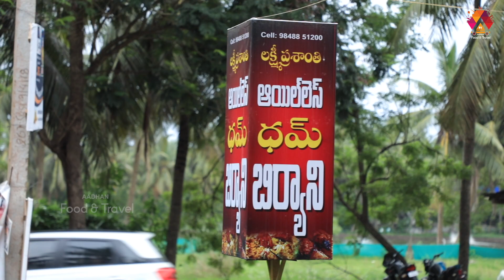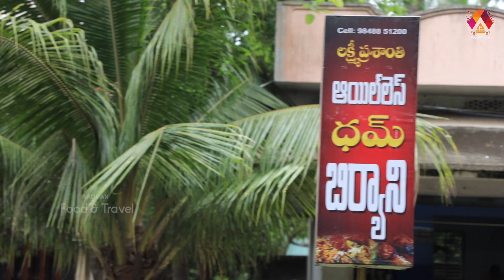Malikipuram Lakshmi Prashanthi Oil less Dum Biryani 👌| Ultimate Konaseema Biryani | Aadhan Food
Hello Food Lovers, Today we are presenting the famous Oli less Dum Biryani in Malikipuram Village Konaseema. This is done by Pradeep Kumar Garu and it is the tastiest and most healthy biryani.